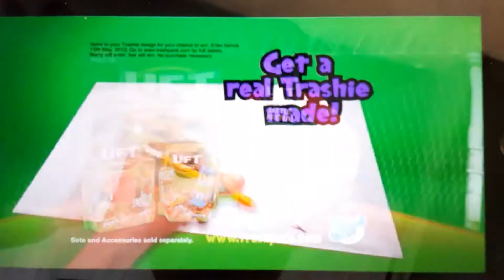ultimate fighter trashies commercial